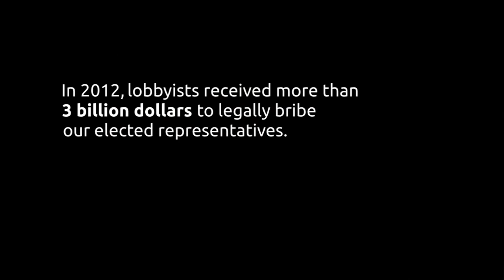A Lobbyist And A Senator Walk Into A Restaurant ...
Let's end the feeding frenzy.